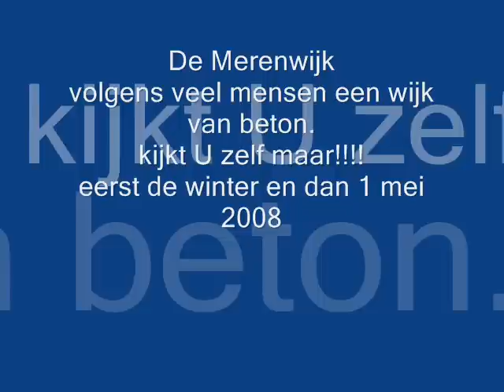merenwijk,leiden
natuur en groen in de wijk